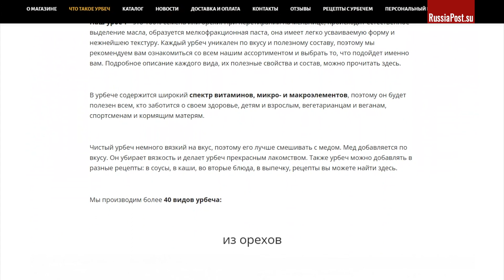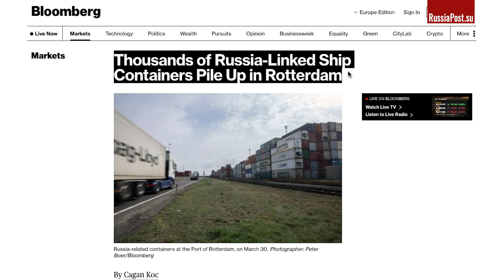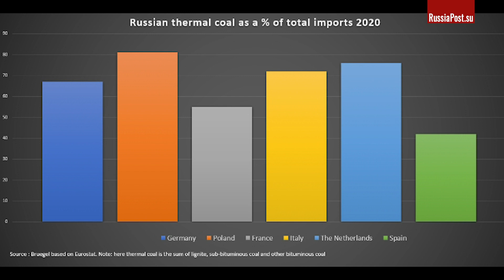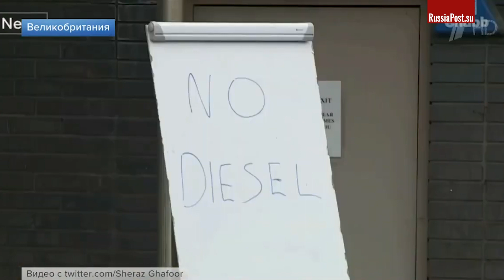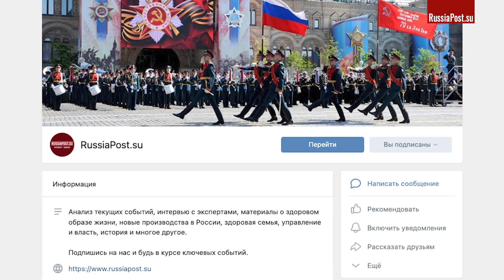Мы будем о вас помнить. Контейнергеддон перебрался в Европу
🔥 "Мералад Урбеч" - натуральные и вкусные пасты из орехов и семян.